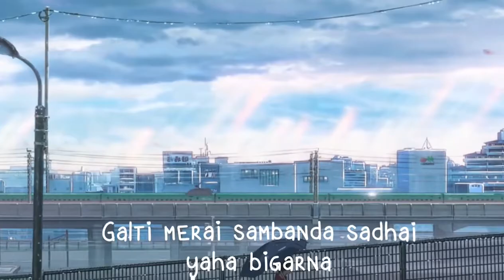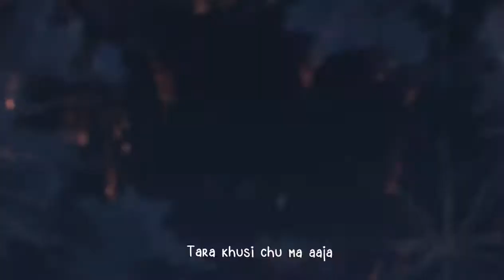Angalney chu Oshin ft Bizen Lyrics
Remix of aanglney xu